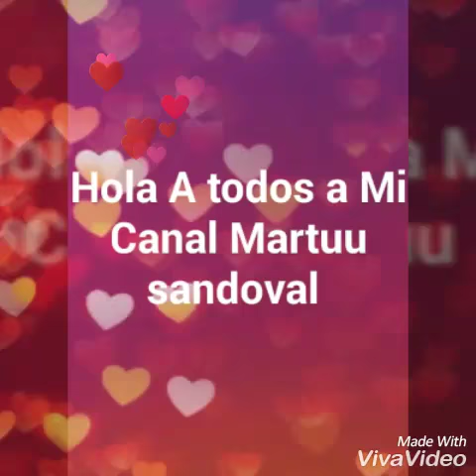Un día corto conmigo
Perdón por que fue corto el vídeo porque borré la otra parte y vieron lo que hice